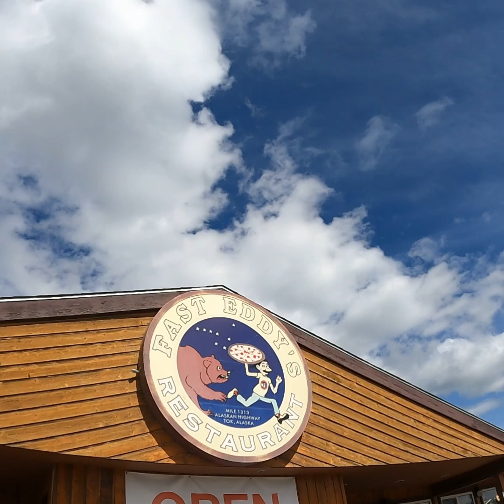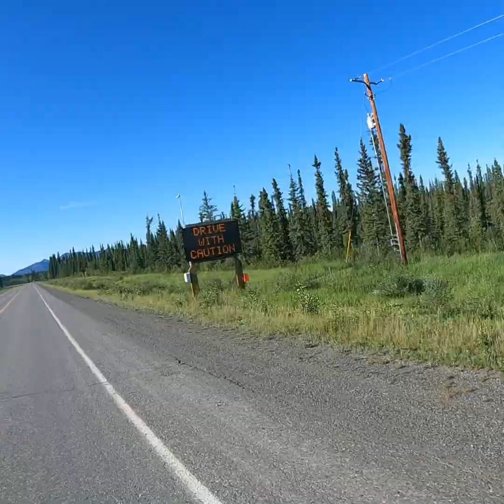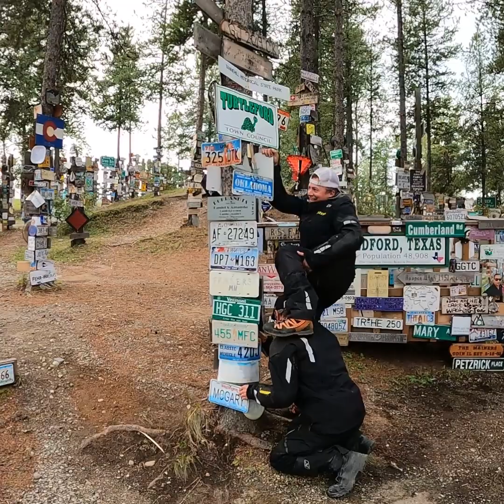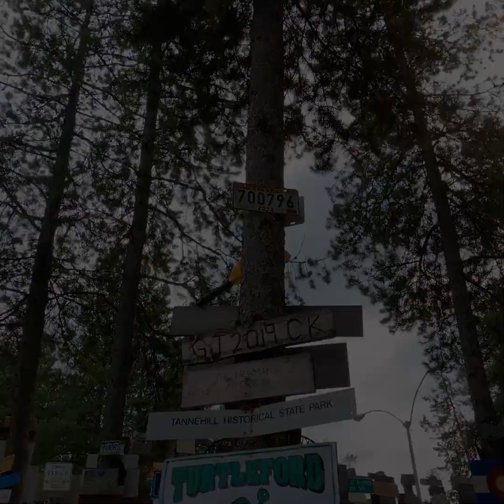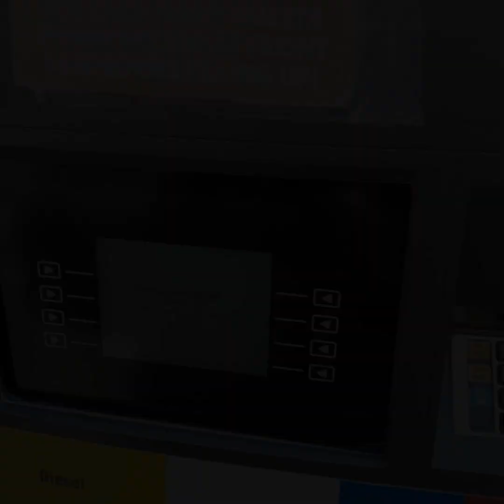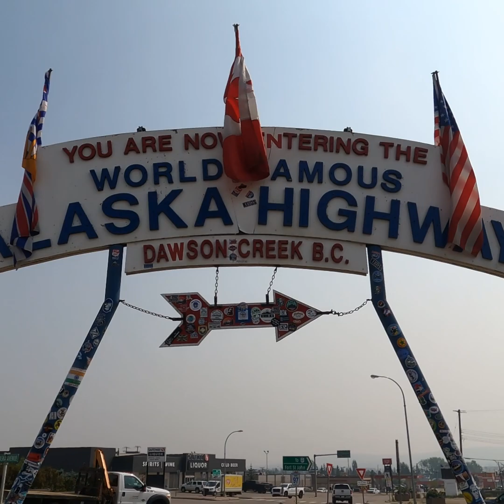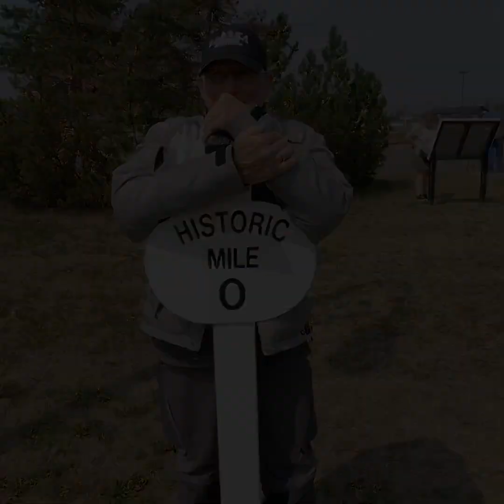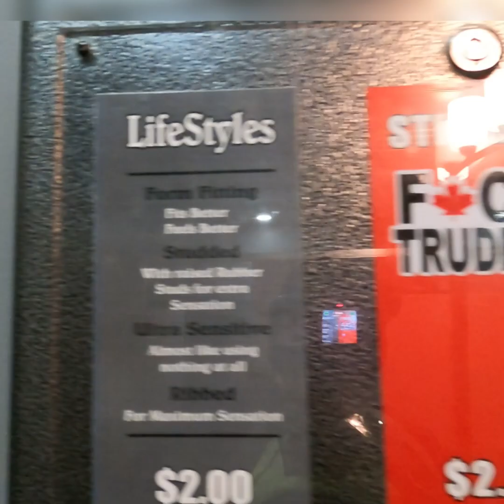Will we make it home?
Join us on an epic motorcycle adventure from Homer, Alaska to Stony Plain, Alberta! 🏍️ With breathtaking scenery, unforgettable moments, and plenty of father-son-in-law bonding, this journey is one for the books. From rugged mountain passes to serene highways, we'll take you along for the ride as three generations hit the open road. Follow our unforgettable journey and get inspired to embark on your own adventures!